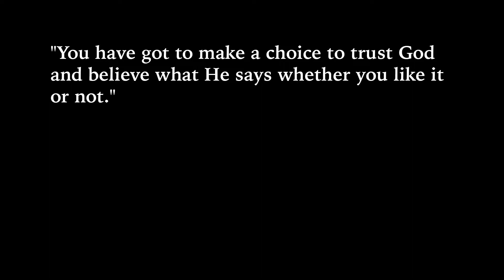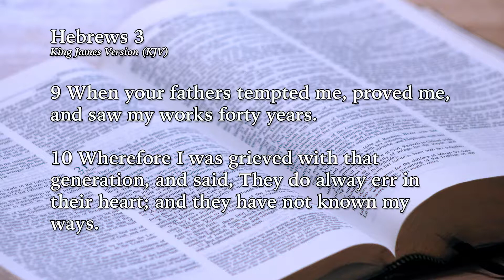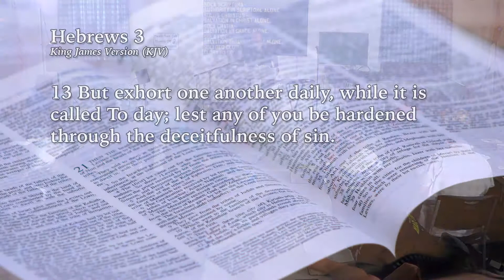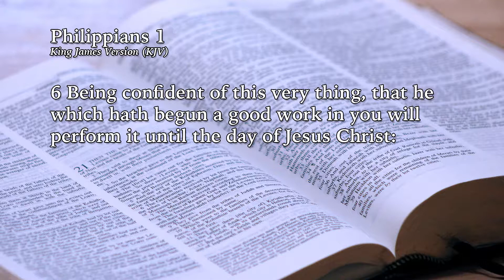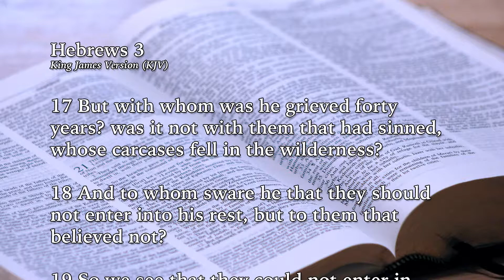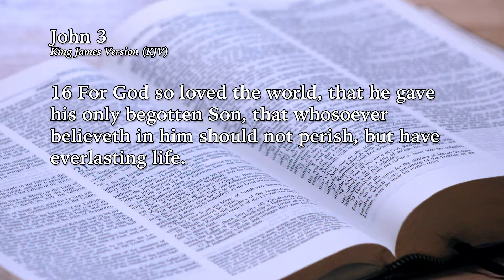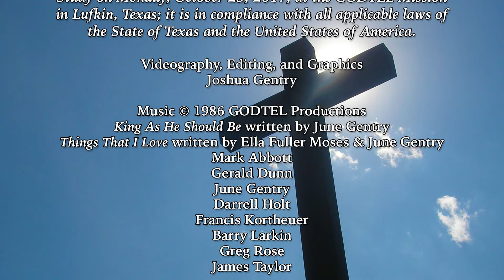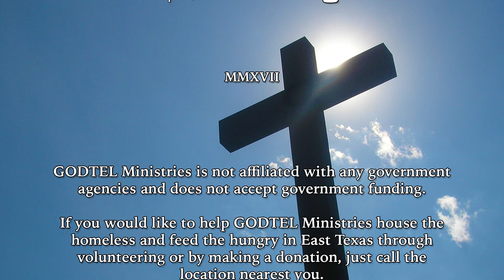Christ Above Moses, Part 2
Bible Study from October 23, 2017

GODTEL Ministries

1902 Douglass Road
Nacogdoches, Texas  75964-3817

323 Moody Street
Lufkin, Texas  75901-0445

1607 South Washington Avenue
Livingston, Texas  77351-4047